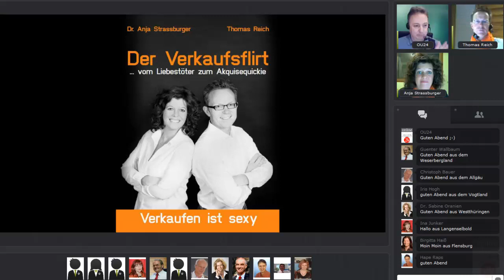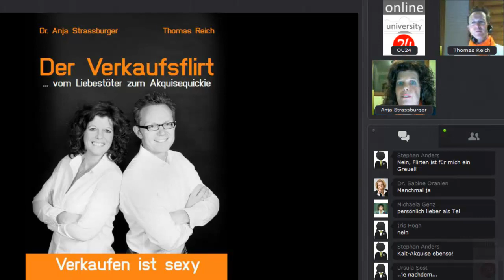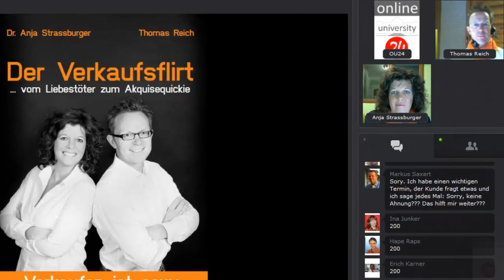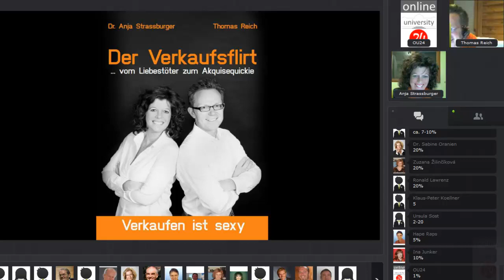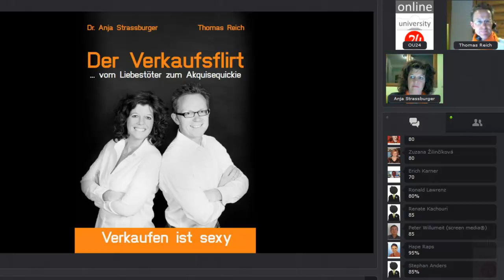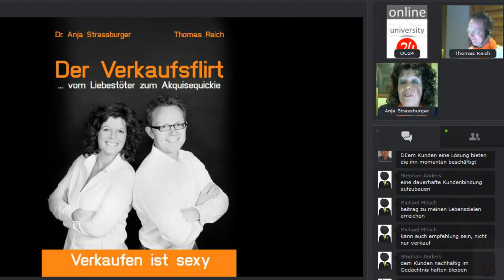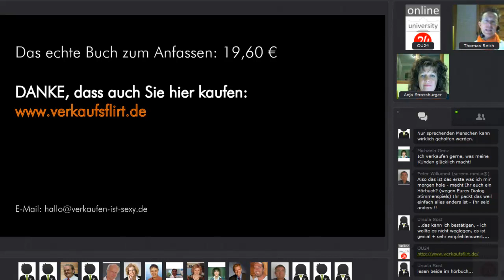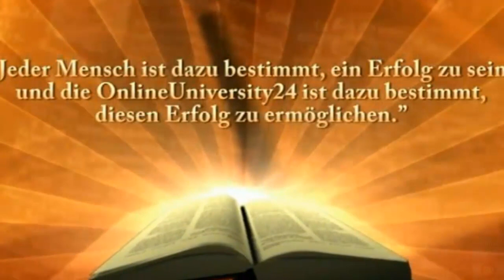Dr. Anja Strassburger & Thomas Reich - Der Verkaufsflirt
Flirtest Du gern?  „Klar!", wirst Du antworten, richtig?
Dann stellen wir Dir gleich noch eine Frage: Machst Du gern Akquise?
„Uuuaah!", denken jetzt viele.
Wir wetten, die meisten von Euch haben gleich ein mulmiges Gefühl in der Magengegend.
Fühle bitte mal in dich hinein. Wenn wir Dir nun noch sagen,
dass verkaufen das Gleiche ist wie flirten,
hältst Du uns womöglich für leicht irre.
Verkaufen IST Flirten!
Hast Du das erst einmal für dich begriffen und verstehst, wie's geht,
ist es ganz einfach und macht Spaß.
Wer sich selbst, seine Dienstleistung oder sein Produkt richtig gut in Szene setzt,
bekommt die besseren Abschlüsse.
Du gewinnst wesentlich schneller Kunden bei Akquisegesprächen und
erzielst mehr Umsatz!
Denn nur, wenn Du dich selbst toll findest und
Du Dein Angebot echt sexy rüberbringst,
kann es zwischen Dir und Deinen Kunden funken.
Dann klappt's auch mit dem Verkaufen.
Und mit dem Flirten sowieso.